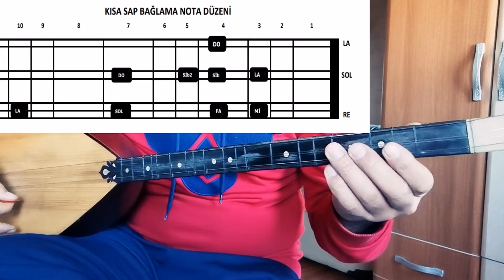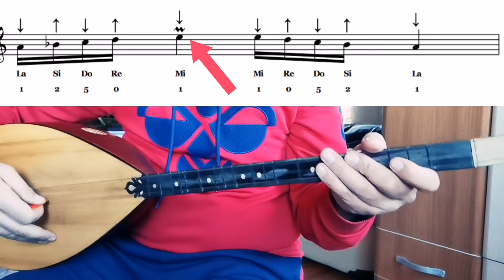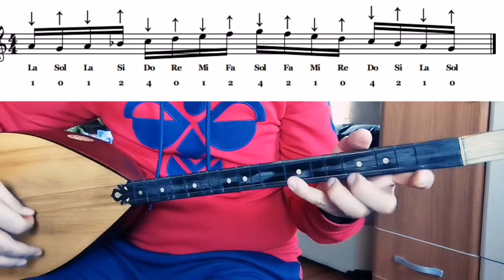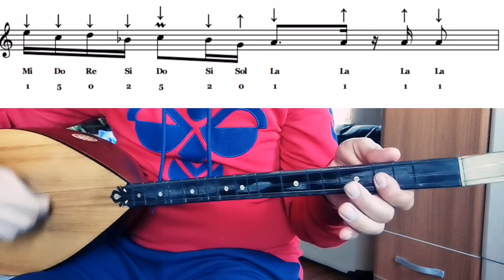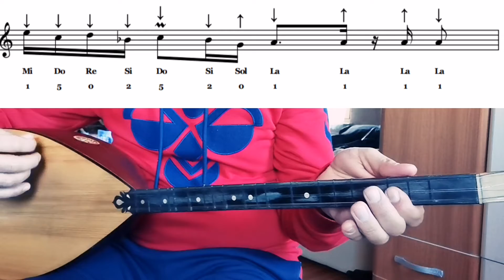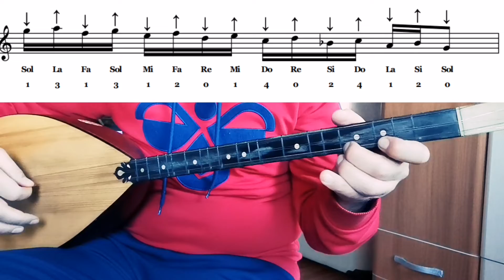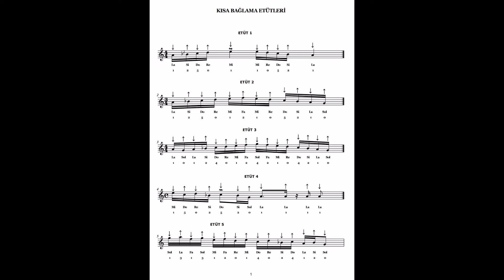Kısa Sap 1.Ders-Kısa Sap Bağlamaya Giriş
Kısa Sap Bağlama 1.Ders

Değerli arkadaşlarım bu videomda Kısa sap bağlamaya giri yapmak adına size etütler gösterdim. Bağlamamın karar sesi "Si"